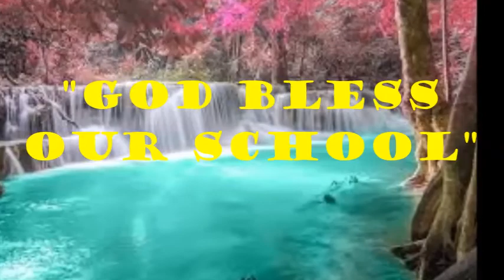RJS school anthem